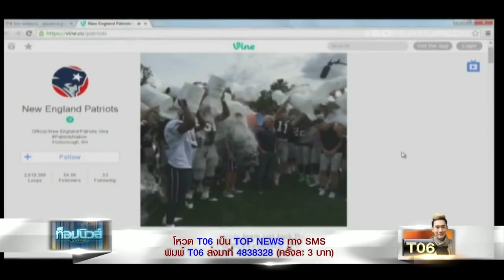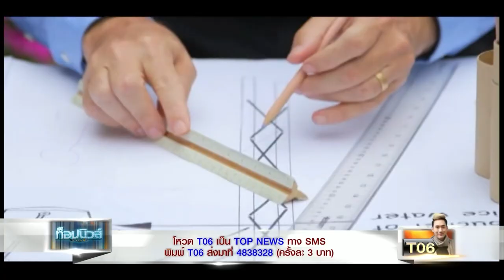แฟชั่นฮาๆ หลัง แชมป์ เปียก 555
Mix & Match (เหรอ)

The 1st Thai to be interviewed by TV shows in England, Italy, Spain & ESPN.

"ชอทเด็ด กีฬาแชมป์" ทุก จันทร์ – ศุกร์ 16:45 ช่อง 3
"แชมป์ จัดไป" ทุก อาทิตย์ 13:00-14:00 ช่อง 3 Family (13 & 23)